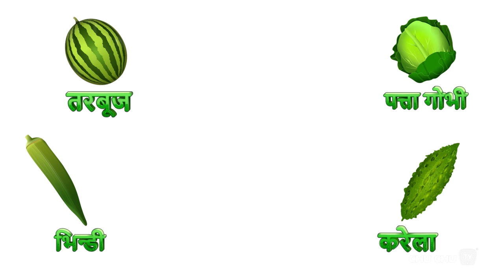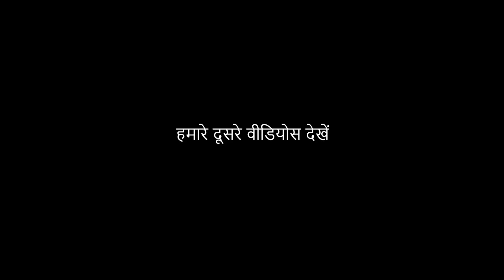कस्सली और रंग (Cussly and the Colors) - ChuChu TV Hindi Kahaniya